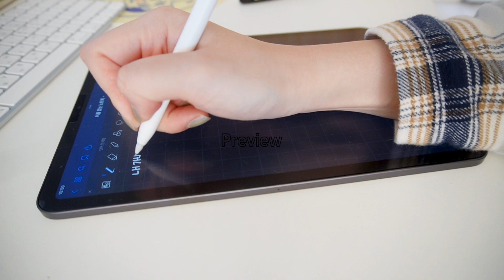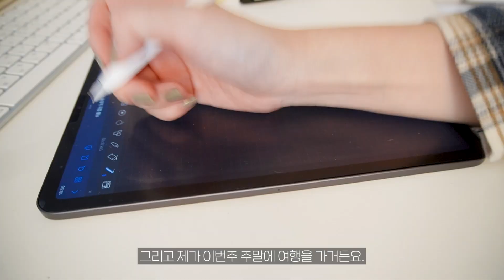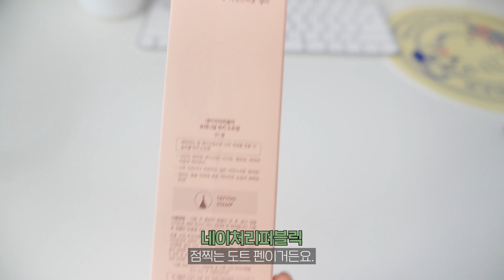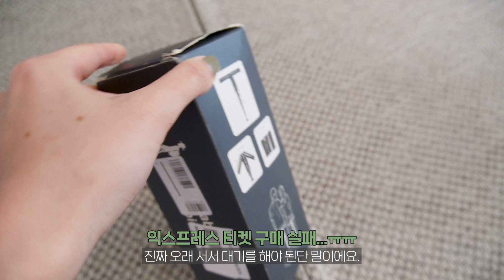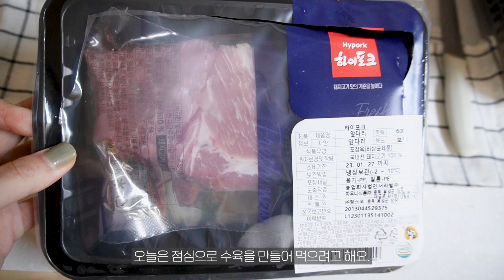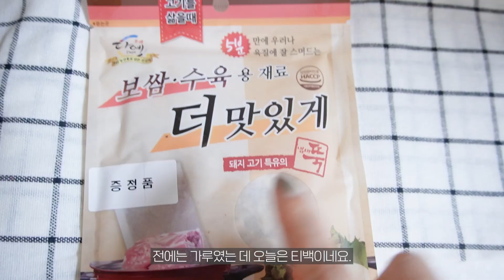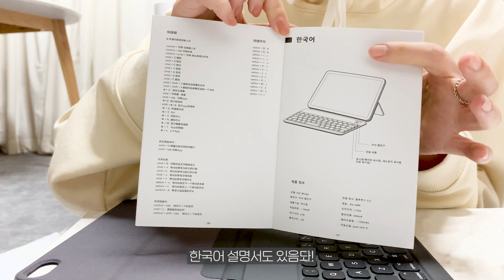vlog🥺유니버셜 스튜디오 보다 저세상 먼저 갈 뻔😭언박싱 가득(아이패드 키보드,운동화,올리브영)/닥스훈트 귀여움 맛보기🐾/다이슨 에어랩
+영상정보
🏷다이슨 에어랩
🏷네인처리퍼블릭 보테니컬 럭키 도트펜
🏷마켓컬리 수육 밀키트
🏷3CE 블러워터틴트
🏷3CE X 토일렛페이퍼 블러셔
🏷오니츠카타이거 아크로마운트
🏷구조독 아이패드 미니6 마그네틱 키보드(제품제공)

아래 링크로 구매시 파트너스 활동을 통해 일정액의 수수료를 제공받을 수 있습니다.